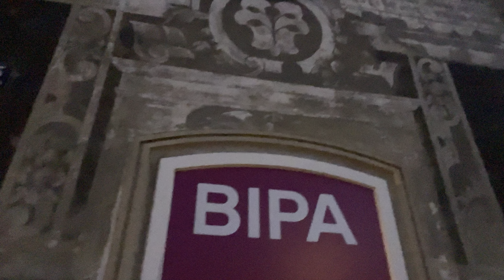Munkás szállás a belvárosban? 🙄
Felső Ausztriában dolgozunk. És kellet egy szállás, h ne kelljen napi 1,5 órát utazni. Itt van a szállás.

ács#, tető#, tetőszerkezet#